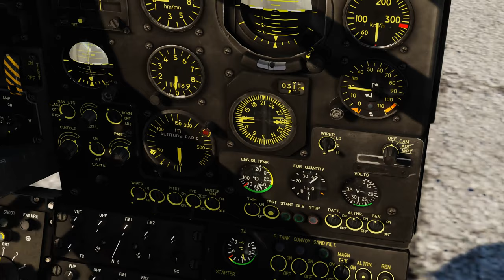DCS: SA342M Gazelle- Terrain masking and you w/ special guest SA-10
Working on terrain masking since I'll be doing a lot of that in the Apache and first time I think going against an SA-10 site.  I used the ME template for small defense and the AI I noticed is set to high hah.  Pretty much had to keep low after take off because of the range of being tracked. I can't lie, it was pretty exciting of what would get me first, the missile or terrain haha.